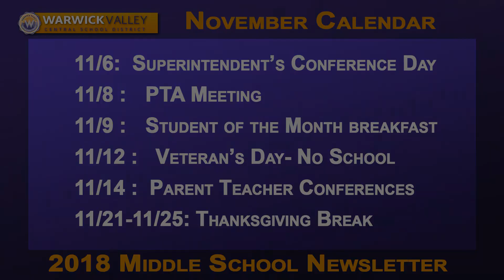November 2018 Middle School Newsletter